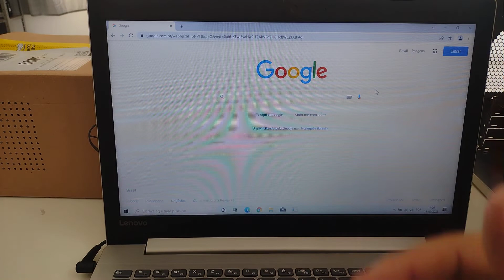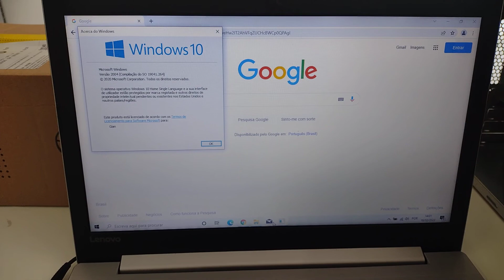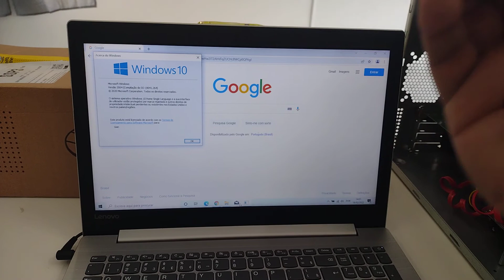Microfone não funciona no Chrome, Discord, Navegador - Solução Simples 2022